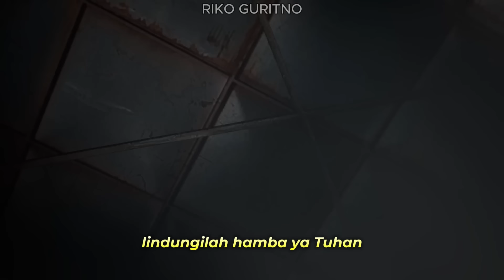SKIBIDI TOILET EPISODE 70 PART 1 BAHASA INDONESIA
Dear Mr Dafuqboom, I would like to ask permission to re-upload your video which I edited previously.

I hope you are not angry about this.  and if you feel you don't accept it then you can ask me to delete it at any time.

And I ask you not to immediately report my account.

☑ BUAT YANG MAU DONASI Seikhlas nya ⏬
🍭Traktir kuota

Skibidi Toilet Eps 70 part 1 Bahasa Indonesia versi lucu,